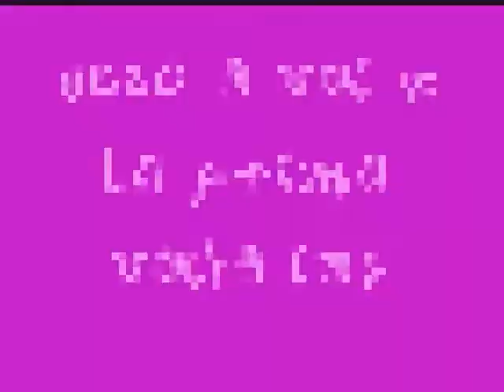nunu e a sklerosin 0001